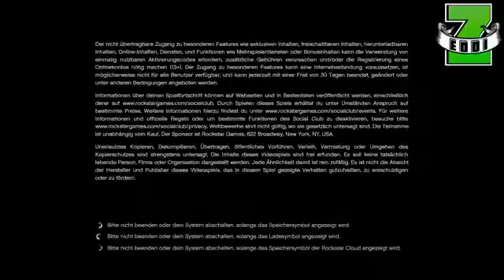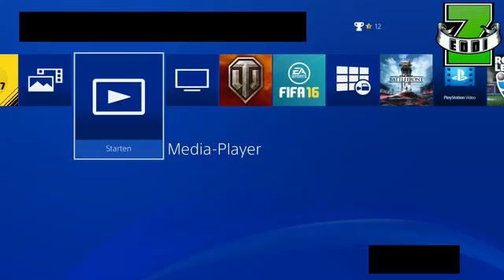GTA 5 ONLINE UNLIMITED MONEY SOLO Car Duplication glitch in 2017